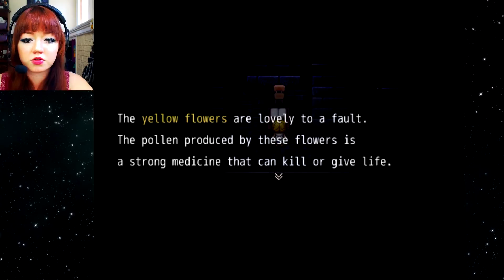TRYING to get TURNT UP | The Witch's House | 3